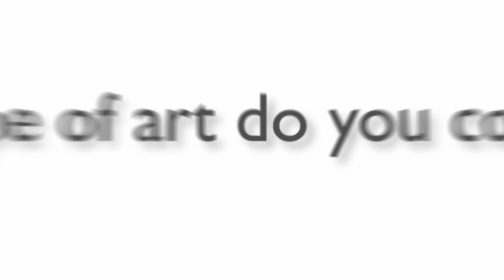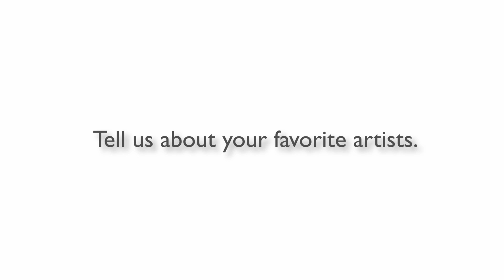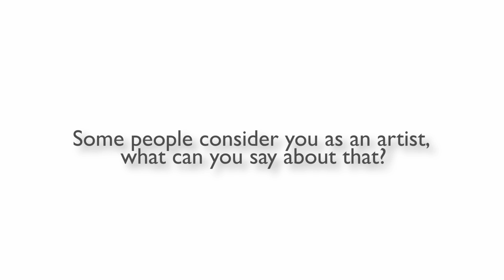Dr. Brandt Art Series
A visionary in the world of cosmetic dermatology, Dr. Fredric Brandt was light years ahead of his contemporaries. In all aspects of his work, he broke the boundaries of convention. His cutting-edge techniques and procedures, landmark FDA studies, and state-of-the-art cosmetic devices and skincare products blazed revolutionary trails in the field. In this series, Dr.Brandt sits down with us and takes us into his love for art.